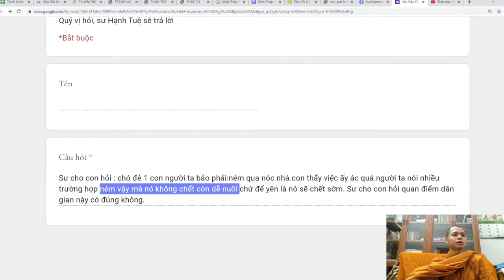Quan điểm dân gian về chó đẻ 1 con